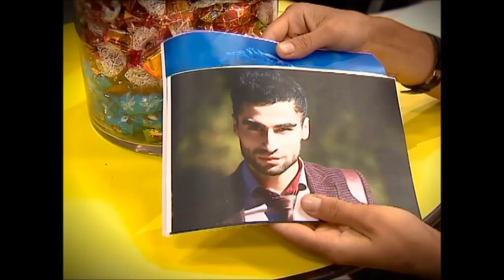ნიჭიერი - მონიკა კევლიშვილი | Nichieri - Monika Kevlishvili